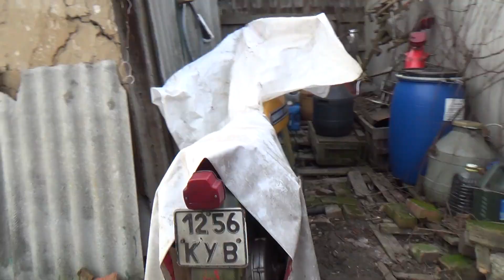Лишние детали на мотоцикле ИЖ Планета 5 "Плахарик"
Лечение от болезни "Хламидия" на примере мотоцикла ИЖ Планета 5 "Плахарик"